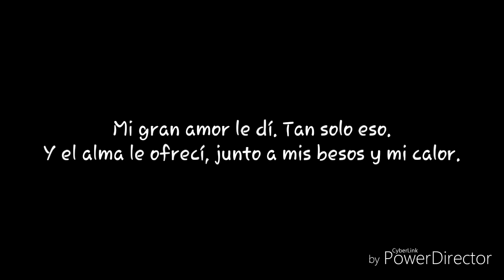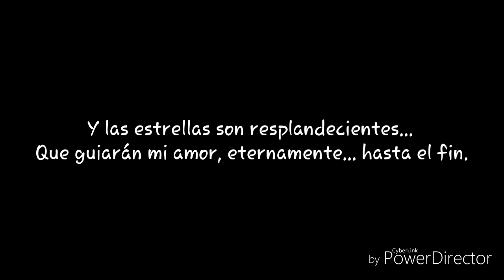Los Dayson - Y Yo La Amo/Hasta El Fin. (Letra)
Canción Original: "And I Love Her" de The Beatles.
Adaptación al Español: Los Dayson.

Espero que les guste esta versión